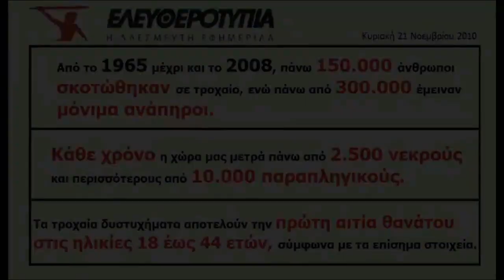Να υπάρχει ενημέρωση σε καθημερινή βάση, όχι με αφορμή έναν θάνατο, αλλά ως κοινωνική υποχρέωση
Κωνσταντίνος Ιαβέρης Jr: «Να υπάρχει ενημέρωση σε καθημερινή βάση, όχι με αφορμή έναν θάνατο, αλλά ως κοινωνική υποχρέωση»